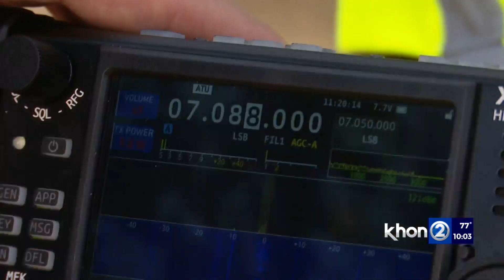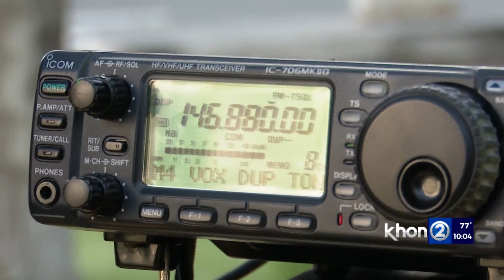K￼HON2 talks about Hurricane Emergency Communications Amateur Radio Operator HAM - KH6ML 2022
The Hawaii Amateur Radio Emergency Service (ARES®) training EXERCISE will take place on Saturday, July 16th, 2022, from 9 am to noon. Hams interested in participating are requested to pre-register

Makani 'Ino is a drill to test the ability of volunteer Amateur Radio operators (HAMS) to establish emergency radio communications in the event of severe infrastructure failure.  Hams will use their radios and computers with the Winlink Global Radio Email®️ system to send simulated messages around the islands including Winlink Hurricane Reports, Check-Ins, Check-Outs, Field Situation Report, Damage Reports, Request for Assistance, and Red Cross Shelter Reports.

The statewide goal of this drill is to reinforce and test the operator’s ability to deploy  stations using off-grid power (if possible), and work together to prioritize and push forward simulated reports and messages. As the simulated hurricane impacts each island, electrical power, Internet, and cell phone service are assumed to fail due to catastrophic weather.

The volunteer operators will use the Incident Command System (ICS), a standardized management tool that meets the demands of small or large emergency and non-emergency situations. It represents best practices in emergency management across the United States.

Hawaii ARES® operators wish to be prepared to help people in our communities by supporting emergency communications in a worst-case scenario. Amateur Radio is not a replacement for normal communications channels (such as phone and Internet) used by Public Safety or governmental agencies.  It acts to serve agencies in a subordinate capacity when those channels have been destroyed or compromised, enabling  Public Safety agencies to focus on their primary role, maintaining critical services.

Amateur Radio also serves private agencies such as American Red Cross and Salvation Army whose disaster relief efforts would be hampered by not being able to communicate effectively.
There are over 778,000 Amateur Radio operators in the United States, Guam, Virgin Islands, and Puerto Rico, and over 3,800 in Hawaii.

IC-706MKIIG HF/VHF/UHF All Mode Transceiver

XIEGU X6100 HF TRANSCEIVER | FULL MODE | SDR RADIO

Mahalo to KH6LT, WH6KM, AH6T!

Emergency Amateur Radio Club - Hawaii would like to assist Oahu residents in obtaining or upgrading their FCC Amateur Radio licenses.